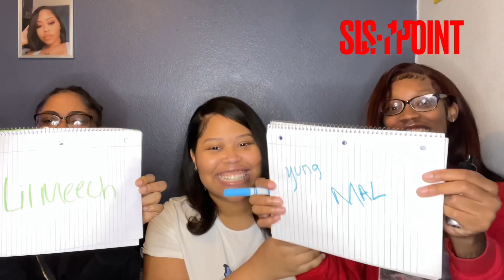‘Who Knows Me Better’ Challenge | Bestfriend Vs. Sister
What’s up my luvs! It’s been a while since I’ve dropped any challenge videos, so here we are! Tune in to see who knows me better! Who will win? My sister or my bestie? Love y’all 💕!
Follow My Sister! @ad0reeekaai 💙
Follow my bestie! @tha0nlytee 💚